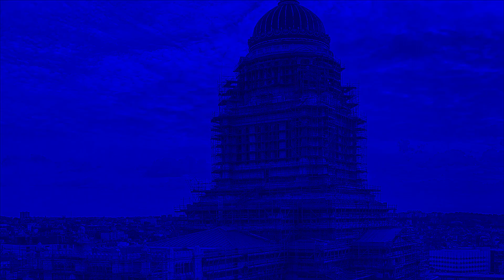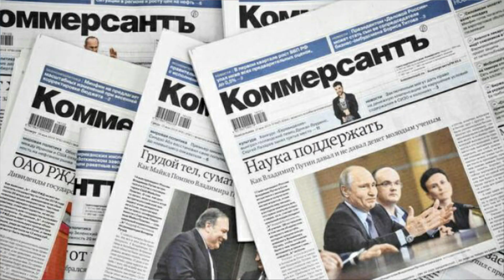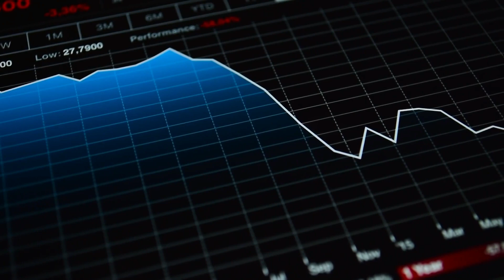Russia vs Ucraina: top 9 cose che Vladimir Putin ha cambiato con la guerra nel mondo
CONTATTAMI:
RIASSUNTO
Parliamo delle 9 cose che Vladimir Putin, scatenando la sua Guerra / Operazione Militare Speciale ha cambiato nel mondo. Che vince la Russia o l'Ucraina, che la Russia sopravviva alle sanzioni sconfiggendo USA ed Europa o viceversa, il mondo non sarà più lo stesso per molto tempo.
Torneremo ad una nuova guerra fredda?

CAPITOLI
00:00 -- Presentazione del caso: che cosa potrà mai andare storto se ti alzi una mattina attaccando una nazione sovrana e neutrale?
00:40 -- 1. La percezione di Vladimir Putin: da eroe a villain.
04:30 -- 2. Meno libertà di informazione in Russia: Vladimir Putin combatte le fake news... tutto quello che non rispecchia il punto di vista del Governo è illegale. La Novaja Gazetta sospende le pubblicazioni per non chiudere.
07:40 -- 3. I voli aerei intercontinentali: le compagnie aeree di USA ed EU non possono attraversare lo spazio Russo ed i Russi non possono attraversare EU e USA. A guadagnarci sono i cinesi che si trovano libere le rotte più convenienti e veloci.
09:39 -- 4. La Svizzera non è più neutrale e Svezia e Finlandia vogliono entrare nella NATO. La Russia appare pericolosa e Vladimir Putin imprevedibile: la sera prima dice che l'Ucraina non verrà attaccata, il mattino dopo ti trovi i suoi carri armati a rovinare il tuo asfalto. Il 54% di svedesi e finlandesi trova la NATO più
10:45 -- 5. La Germania si riarma.
I pacifici tedeschi, dopo 80 anni, decidono di investire 113 miliardi per aggiornare l'esercito e di stanziare il 2% del PIL della Germania: nell'arco di pochi anni, l'esercito tedesco diventerebbe la terza potenza militare, subito dopo USA e Cina.
12:05 -- 6. Nuove fonti per UE e USA, il gas della Russia ai Cinesi ed Indiani. Come liberarsi della dipendenza del gas di Vladimir Putin dalla notte alla mattina... o come restare al freddo e senza corrente elettrica.
14:19 -- 7. Economia di guerra (fredda)
Le imprese occidentali, con Mc Donald in testa, ha deciso di chiudere i battenti in Russia, fino a quando Vladimir Putin non mette criterio. Per tutta risposta, in Russia, Vladimir Putin sta seriamente considerano l'ipotesi di nazionalizzare tutti i beni stranieri in Russia: proprietà immobiliari, hardware industriale, aziende.
15:30 -- 8. Meno cibo per tutti e ritorno alle carestie
L'Ucraina esportava circa 18 milioni di tonnellate di grano. Libano, Egitto, Siria e Yemen dipendono quasi integralmente dai rifornimenti di Ucraina e
Russia. Senza cibo la gente ha la tendenza ad emigrare.
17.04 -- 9. Emigrazione come non si è mai vista prima.
Attualmente vi sono 2,5 milioni di profughi dall'Ucraina: nel 2015, quando si verificò la crisi migratoria piùù acuta, arrivarono 1,5 milioni di persone. Ora a questi profughi bisogna aggiungere quelli "classici" dall'Africa.
18:20 -- Conclusioni: molte cose cambieranno e dovremo essere pronti.

FONTI
1. Putin da eroe a villain:
2. Meno libertà di informazione in Russia
3. Voli Aerei
[Amici globe trotters e Manager di Compagnie Aeree]
4. Svizzera meno neutrale e Svezia e Finlandia vicino alla NATO
5. La Germania si riarma